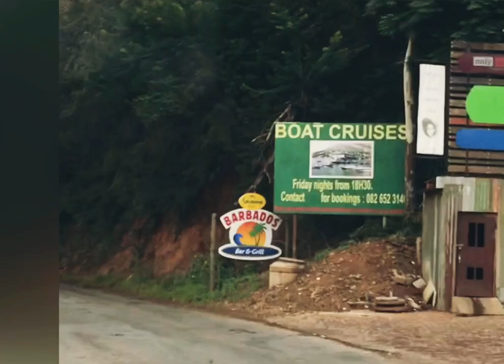TRAVEL VLOG: Exploring the North West Province, A Tour of Sun City & Hartbeespoort Dam.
This video shows my trip to the North West province of South Africa where i explored the beautiful Sun City and breathtaking Hartbeespoort Dam.

HARTBEESPOORT DAM:
Many years ago, a man by the of General Hendrik Schoeman, owned a farm called Hartbeespoort. He had the idea of building a dam, in which the community could gain from (Little did he know of the struggle to come).

During 1896 building of the dam wall began in the Crocodile river, near the railway line that today runs to Meerhof. It was the largest dam in the southern hemisphere. He named this dam "Sophia dam", after his wife, but was later changed to the name that stands today. Hartbeespoort dam.

The dam wall cost a staggering R10 000 to build... Back then. It was decided 1905 to relocate the location of the dam wall. It would be positioned between two mountains. The same position still remains today. A swedish man by the name of August Karlson was hired to engineer the build. However, due to financial problems and the onset of war, construction came to a halt soon after. Building commenced again in 1918.

Unfortunately, during 1921, torrential rain washed the temporary dam away. Again construction came to a stand still. Out of sheer frustration, August Karlson resigned from his position. The council was left with no one to finish the build, so they hired a young, but talented engineer named F.W.Scott. With the dam finally built, the first road over the bridge was tarred. This became the new road between Pretoria and Rustenburg.

FUN FACTS: -
- Shape of the dam wall is found nowhere else in South Africa.
- 250 000 bags of cement were used for the dam wall.
- At full capacity, the dam fills to 205 million cubic meters of water.

SUN CITY:
Sun City is a unique family resort in the North West province of South African. It was established by South African hotel magnate Sol Kerzner during the dark days of apartheid, when the government cordoned off independent homelands or "bantustans" for the various indigenous peoples of South Africa.

One of these homelands was called Bophuthatswana, and was intended as an independent homeland for the Tswana people. Gambling was illegal in South Africa at the time, and Kerzner dreamed up an imaginary kingdom complete with a fanciful legend of a lost city and a lost tribe as the basis for his resort.

Today the resort lies in a tranquil basin of an extinct volcano in the Pilanesberg adjacent to South Africa's rich platinum belt. It boasts four hotels, an award-winning golf course and many other attractions for tourists.